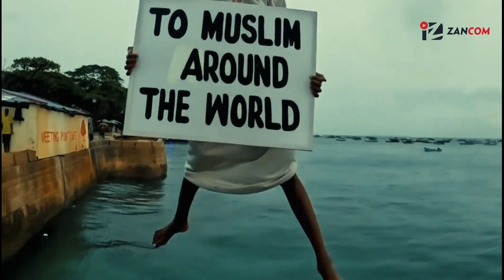HAPPY EID MUBARACK AROUND THE WORLD | KULU AAMIN WA ANTUM BIKHAYRI.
Kwa mahitaji ya Qaswida Mpya, Tenzi, Mawaidha, Nasheed, na matukio mbali mbali ya kijamii, usisahau ku SUBSCRIBE, LIKE, COMEENT, SHARE ili uwe wa mwanzo kupata matukio hayo kila yanapotoka kwa wakati sahihi.

Kwa mawasiliano zaidi, wasiliana nasi kupitia simu No.

ASANTENI NA KARIBUNI.